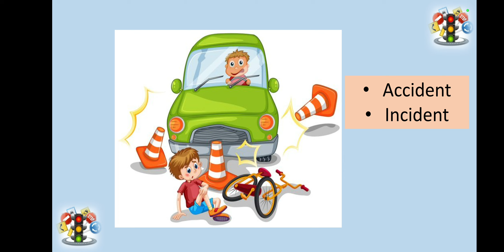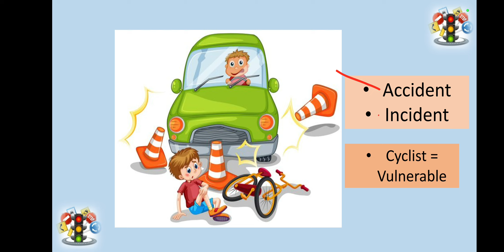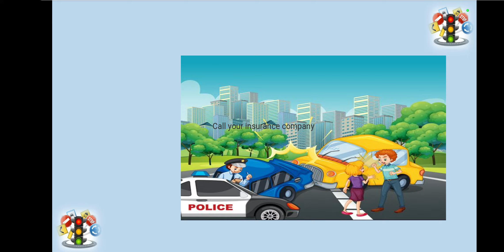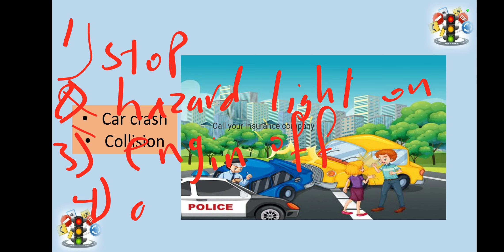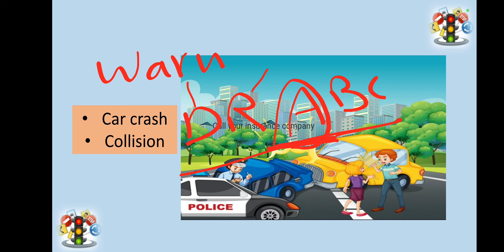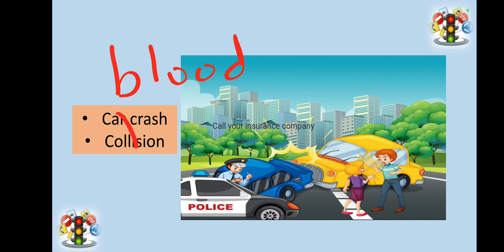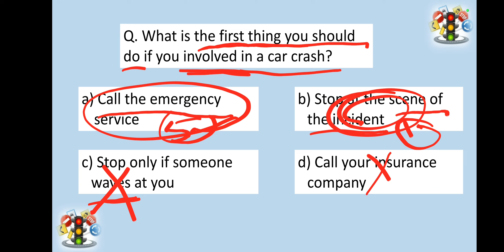التحضير للنجاح في امتحان السياقة⛔️ النظري 🇬🇧